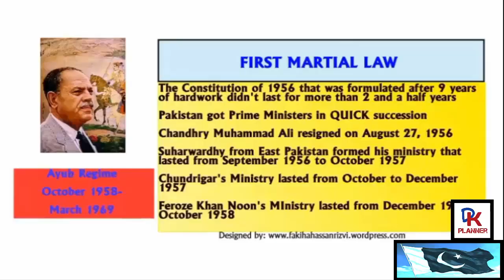PAKISTAN GENERAL KNOWLEDGE | HOW MANY TIME MARTIAL LAW IN PAKSITAN | PAK - GK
Martial law was declared in the HISTORY OF PAKISTAN  for three times.  FIRST MARTIAL LAW 07 OCTUBER 1958 TO MARCH 1969
BY AYUB KHAN AND 2ND MARTIAL LAW 25 MARCH TO 1969 TO 1971 BY YAHA KHAN AND 3RD MARTIAL LAW 05 JULY 1977
AND FORTH MARTIAL LAW 12 OCT 1990 TO JUNE 2001